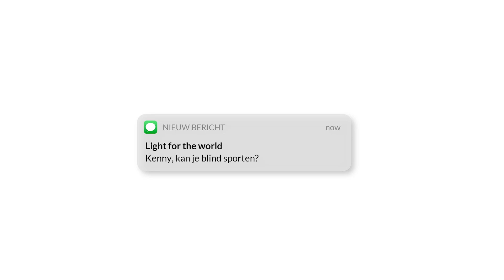EP. 1 🟡 Griet Hoet: "Niet bang voor het zwarte gat." | Blind Date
In deze aflevering vertelt paralympisch atlete Griet Hoet over haar leven met retinitis pigmentosa, een degeneratieve oogziekte. Over de sport, de uitdagingen en de toekomst.